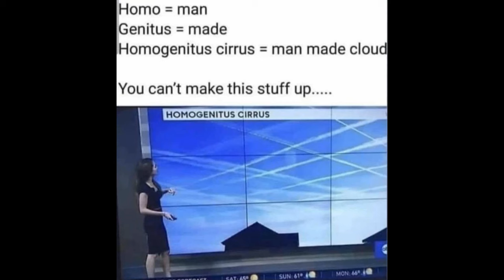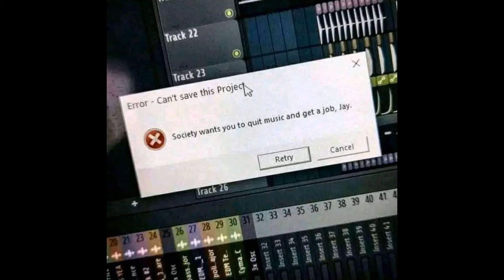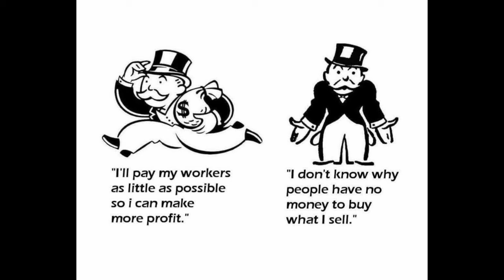Memes July 26, 2024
My channel is not monetized. If you want to support me, you can send me
XRP - rPMiwwaU6vLmTznMrMHkQwNnxANEe1X7Fh
XLM - GCVXLQMWQRBLVSLORLN7QXABUNFJVCBOU7E2R3ARGZBHLBPIICCYQQZ5